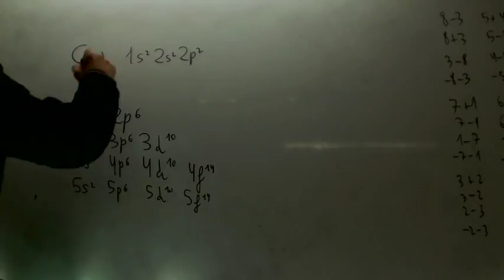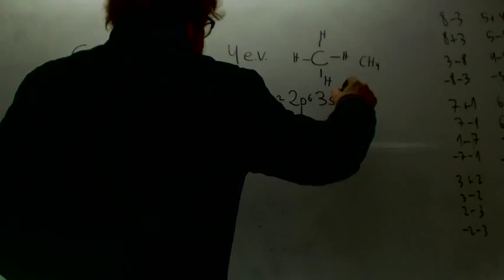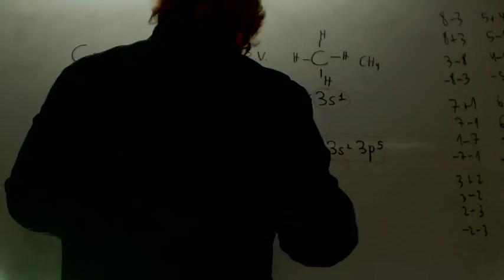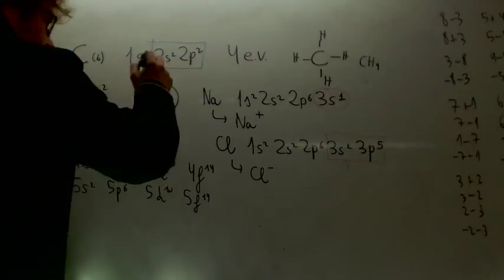Electrones de valencia Quimica Acceso CFGS Academia Usero Estepona